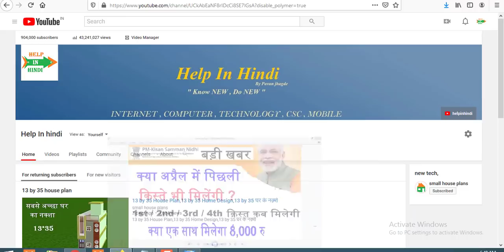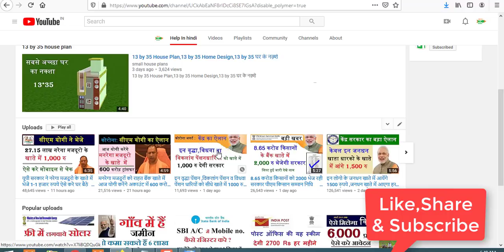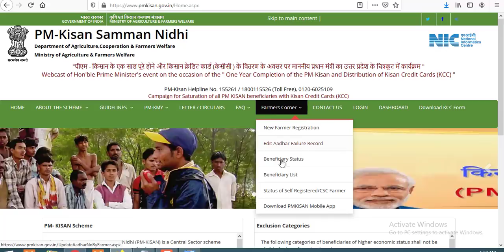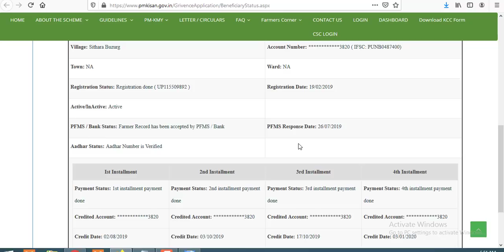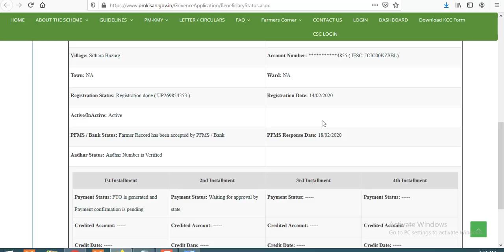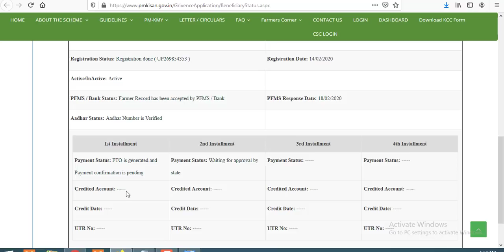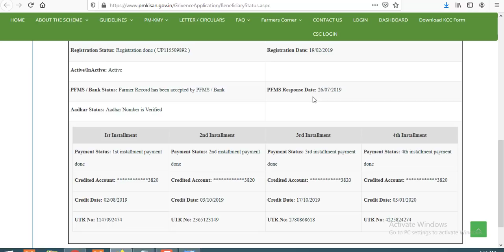पीएम किसान योजना में क्या नये आवेदकों को पिछली क़िस्त पहली ,दूसरी ,तीसरी वा चौथी मिलेंगी